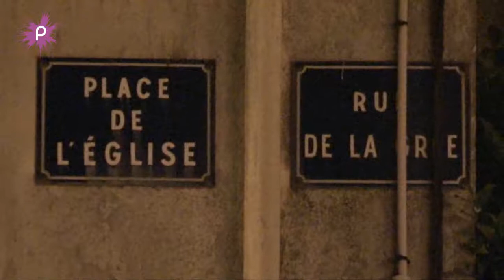Moisdon la Rivière : La fête de la musique 2011